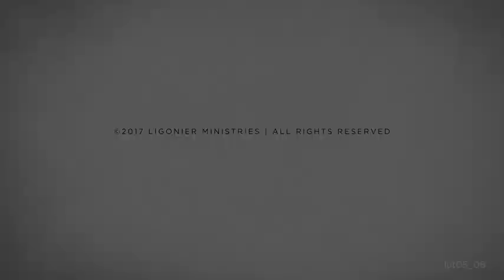Steffen Mueller: Every Christian a Priest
In contrast to the New Testament teaching that "there is one mediator between God and men, the man Christ Jesus" (1 Tim. 2:5), the medieval Western church had multiplied mediators between God and human beings. Martin Luther forcefully countered this in his work The Babylonian Captivity of the Church. This session will look at Luther's emphasis on the Christian's direct access to God through Christ, explaining why this doctrine is so important to our assurance, proper Christian ministry, and the gospel.

This message is from our 2017 Regional Conference, Luther Today: 2017 Regional Conference